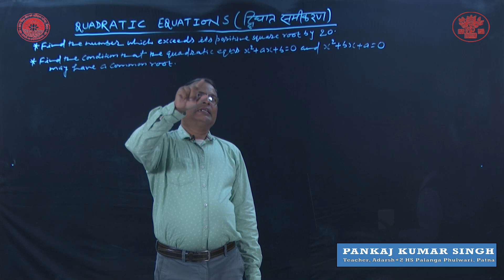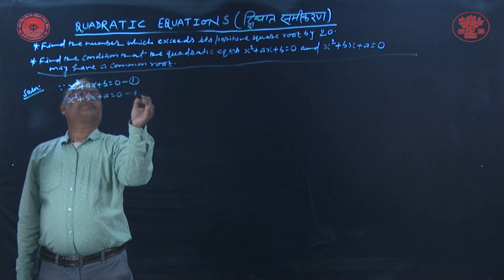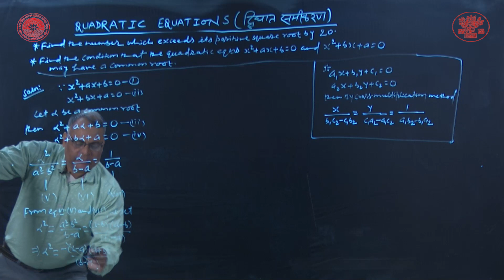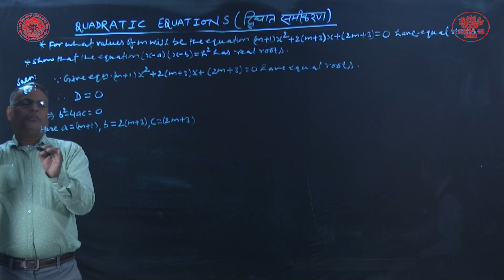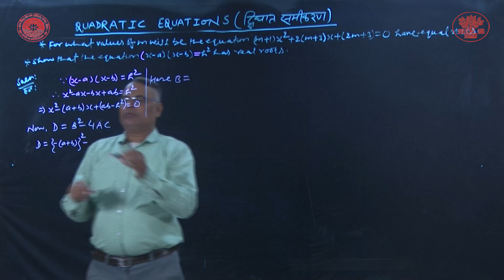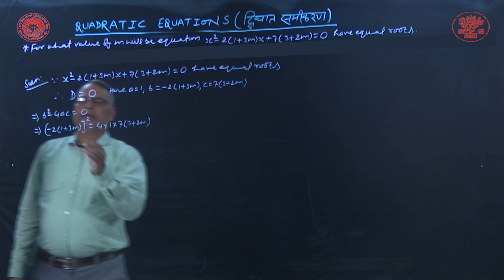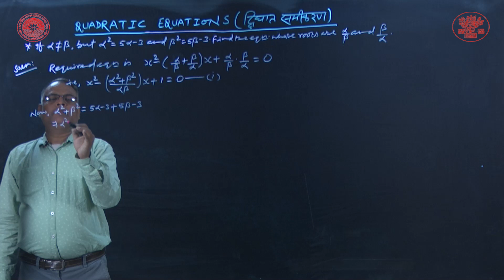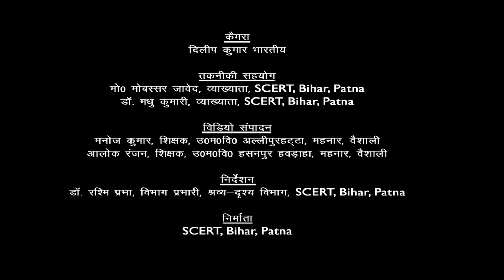CLASS_10 | गणित | CHAPTER 4 | द्विघात समीकरण भाग -2 By Pankaj Kumar Singh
Class : 10
Subject : गणित
Chapter : 4
Lession : द्विघात समीकरण भाग -2
Presenter : Pankaj Kumar Singh (Teacher, Bihar Government)
Camera Man : Dileep Kumar Bharti
Editor : Manoj Kumar (Teacher, Bihar Government)
तकनीकी सहयोग :  मो0 मोबस्सर जावेद, व्याख्याता,SCERT, Bihar, Patna